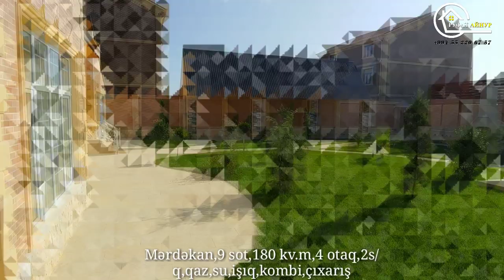Merdekanda modern bag evi 210000 AZN **RUFAT*AYNUR**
BAKIDA EMLAKIN ALQI SATQISI VE KIRAYESI
ПРОДАЖА И СДАЧА НЕДВИЖИМОСТИ В БАКУ

بيع وتسليم العقارات في باكو
baye wataslim aleaqarat fi baku